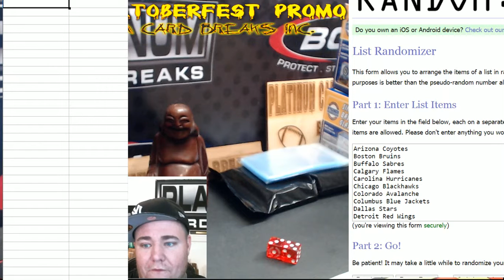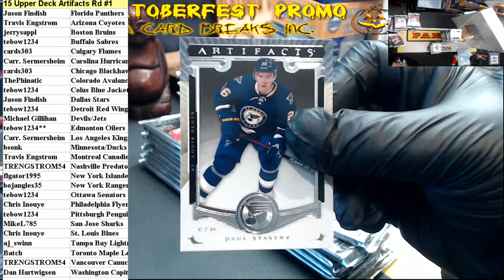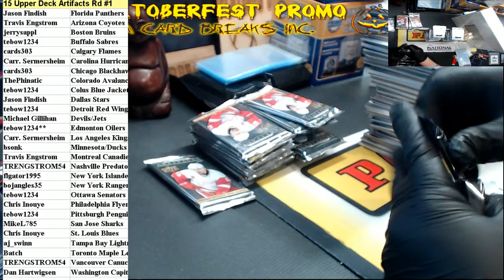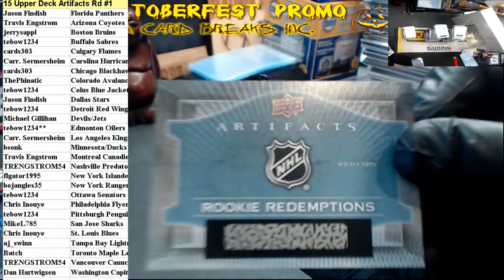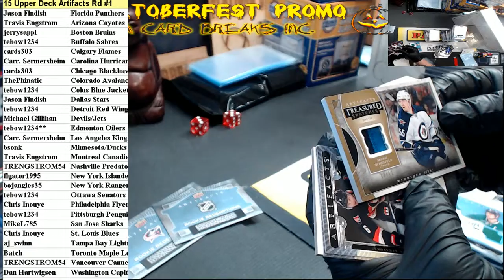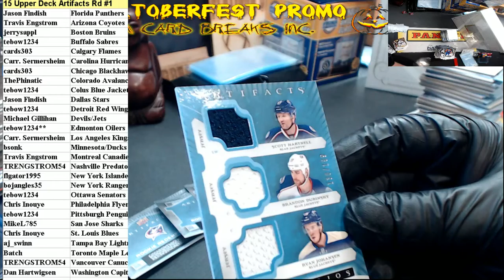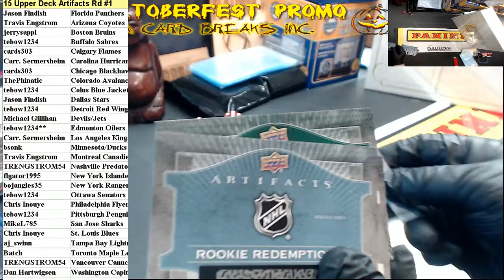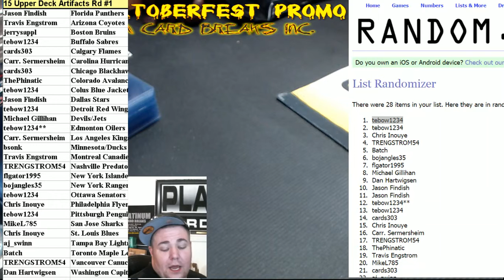15 Artifacts Hockey Random Teams #1